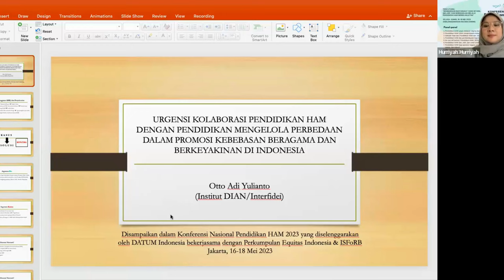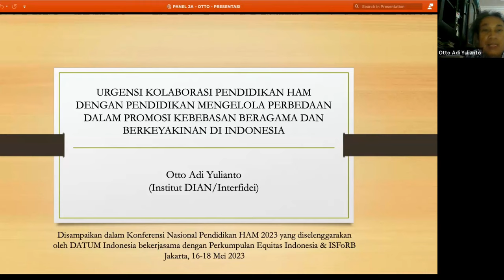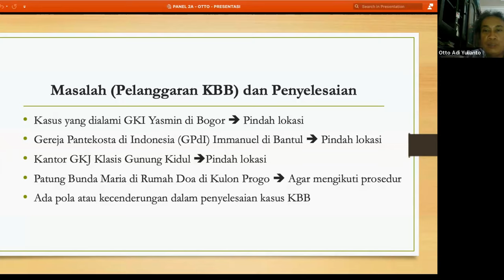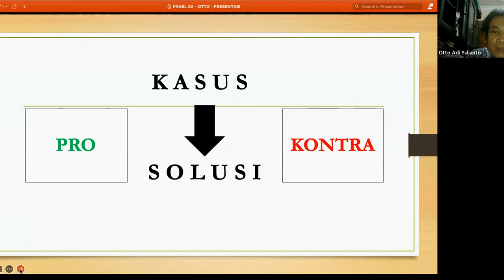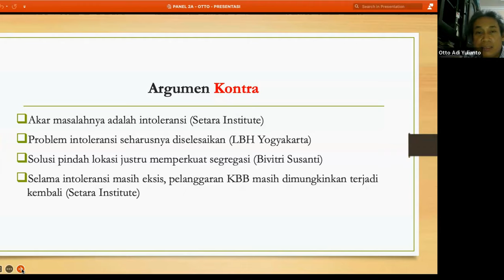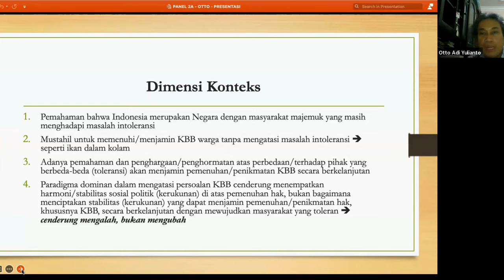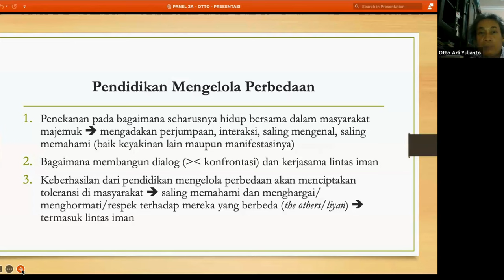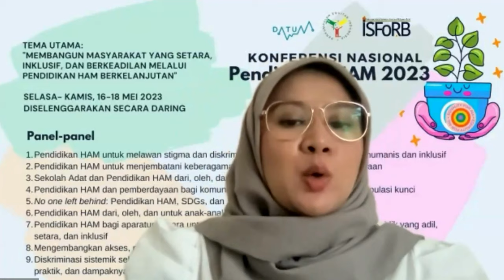Pendidikan Mengelola Perbedaan dalam Promosi Kebebasan Beragama dan Berkeyakinan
Presentasi ini disampaikan pada Konferensi Nasional Pendidikan HAM di Panel 2: Pendidikan HAM untuk menjembatani keberagaman keyakinan, agama dan kepercayaan. Makalah ini ditulis dan disampaikan Otto Adi Yulianto (Institut DIAN/Interfidei) dengan judul “Kolaborasi Pendidikan HAM dengan Pendidikan Mengelola Perbedaan dalam Promosi Kebebasan Beragama dan Berkeyakinan"